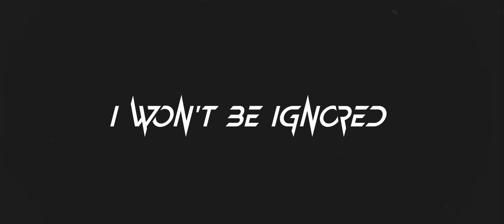Linkin Park - Faint Guitar Cover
Guitar Tuning: Standard D (D G C F A D)

Mixing & Mastering: @ChamodSavinda
Video: @ChamodSavinda

Original song owned by @LinkinPark

Song: Faint
Artist: Linkin Park
Album: Meteora